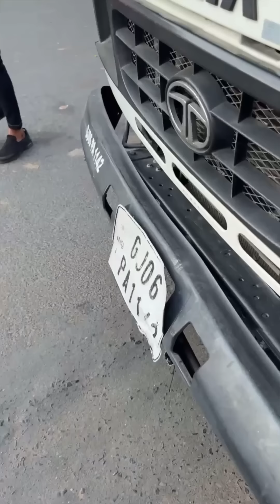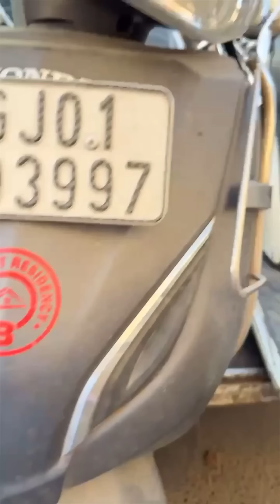नोपार्किंग का जुर्माना वसूलने वाली ट्रैफिक क्रेन ओवरलोडिंग में चल रही थी जिसे रोक क्रेन इनलोड करवाया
નોપર્કિંગ નો દંડ વસૂલતી ટ્રાફિક ક્રેન ઓવરલોડિંગમાં ચાલતી હોય જે અટકાવીને ઈનલોડ કરાવી..
જાહેર જનતા પાસેથી નો પાર્કિંગનો દંડ વસૂલ કરતી ટ્રાફિક ક્રેનો ખુદ જ ઓવરલોડિંગમાં ચાલતી હોય જે બાબતે કુંજ મોલ નિકોલ અમદાવાદ ખાતે એક ટ્રાફિક ક્રેન ઓવર લોડમાં ચાલતી હોય જેને અટકાવી, ક્રેન ઇન્ચાર્જને ટ્રાફિક ક્રેન ઈનલોડ કરી અને જવા દેવા માટે વિનંતી કરી હતી; જે બાબતે ક્રેન ઇન્ચાર્જ દ્વારા ટ્રાફિક ક્રેન ઇન્લોડ કરી અને ત્યારબાદ રવાના કરી હતી.
 સમગ્ર અમદાવાદની અન્ય જગ્યાઓ પણ આવી જ રીતે ટ્રાફિક ક્રેન ઓવરલોડિંગમાં ચાલતી હોય જે બાબતે અમદાવાદની જનતાએ CMVR-93, MV ACT-194(1A) મુજબ વિરોધ ઉઠાવો જોઈએ અને ડી.સી.પી.ટ્રાફિકમાં ફરિયાદ કરવી જોઈએ...

नो पार्किंग का जुर्माना वसूलने वाली ट्रैफिक क्रेन ओवरलोडिंग में चल रही थी जिसे रोककर क्रेन को इनलोड किया गया…

जनता से नो पार्किंग का जुर्माना वसूलने वाली ट्रैफिक क्रेन खुद ओवरलोडिंग में चल रही है; कुंज मॉल निकोल अहमदाबाद में ओवरलोड चल रही ट्रैफिक क्रेन के संबंध में उसे रोका, क्रेन प्रभारी से ट्रैफिक क्रेन इनलोड करने और उसे जाने देने का अनुरोध किया; इस संबंध में क्रेन प्रभारी द्वारा ट्रैफिक क्रेन को इनलोड किया गया और फिर रवाना किया गया...
 अहमदाबाद के अन्य स्थानों पर भी इसी तरह ट्रैफिक क्रेन ओवरलोडिंग पर चल रहा है, जिसका अहमदाबाद के लोगों को विरोध करना चाहिए और CMVR-93, MV ACT -194(1A) के तहत डीसीपी ट्रैफिक से शिकायत करनी चाहिए...
एडवोकेट मेहुल बोगरा के साथ टेलीग्राम ग्रुप में शामिल होने के लिए यहां क्लिक करें: